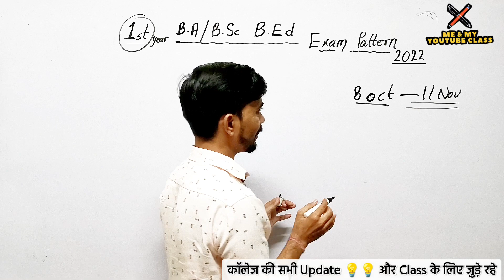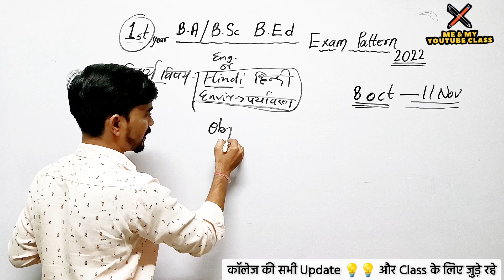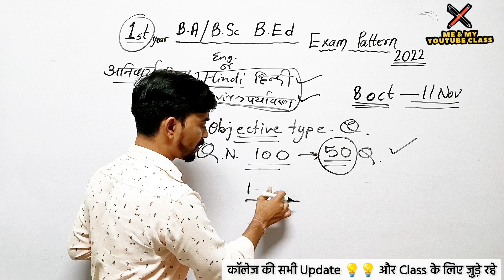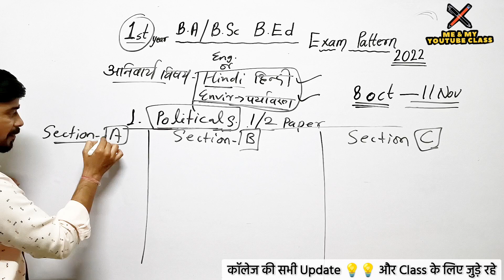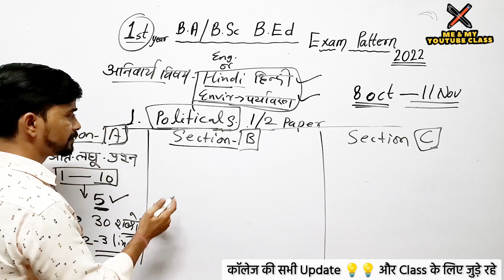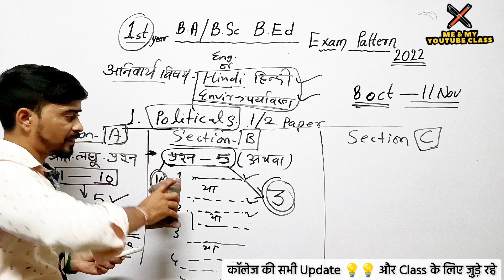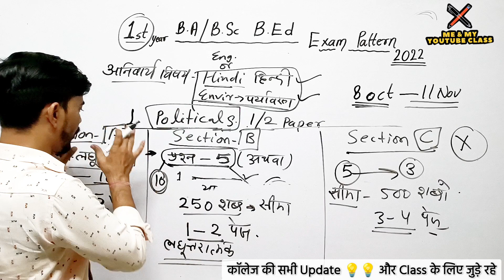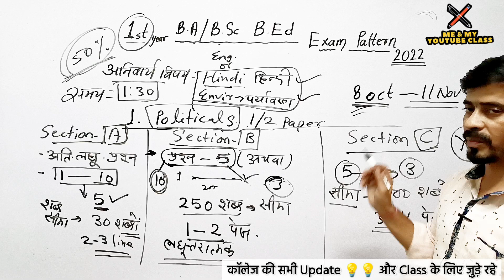B.A B.Ed/B.Sc B.Ed 1st year Exam Pattern(परीक्षा से पहले समझ लो... कैसे, और कितना करना है पेपर...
AIHHuAe42w0Ys5ygwNhh7aANxWYY